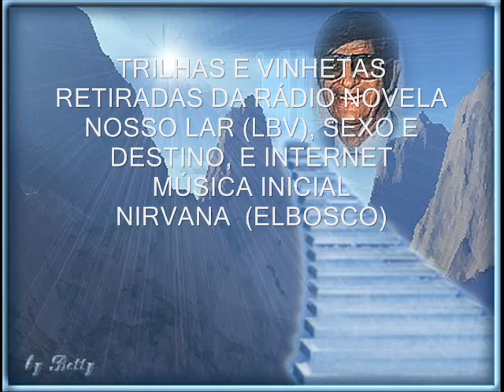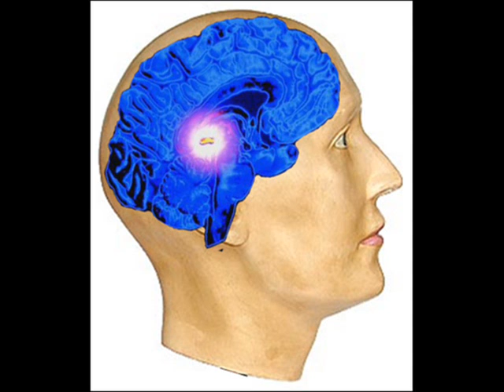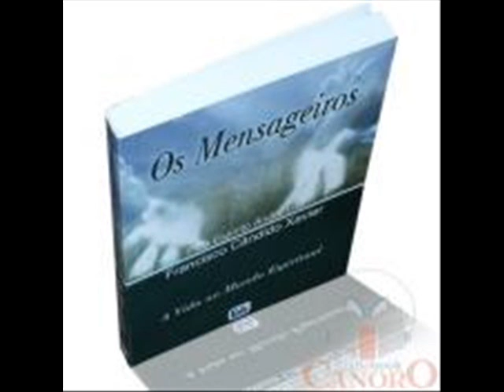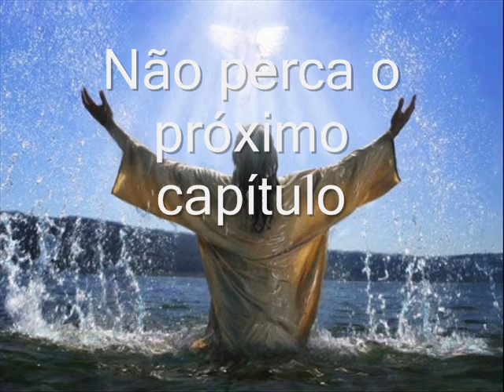RADIO NOVELA OS MENSAGEIROS CAPITULO 08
Radio Novela Os Mensageiros Capítulo 08